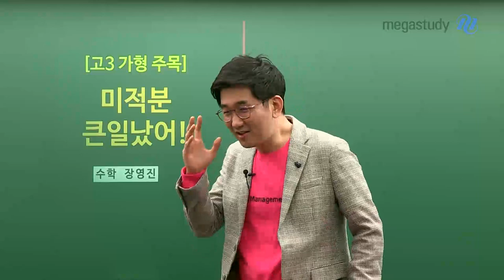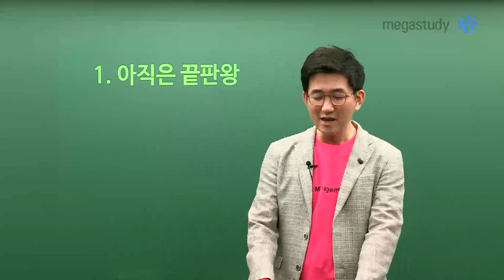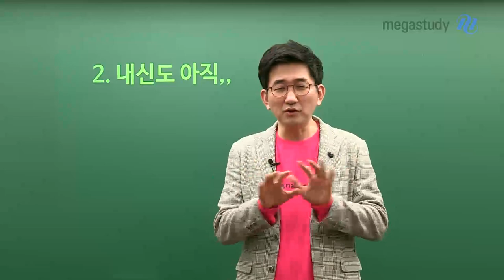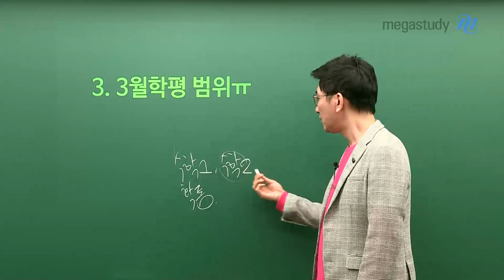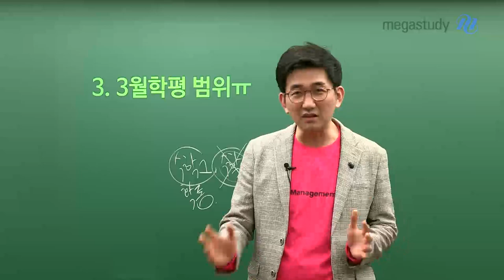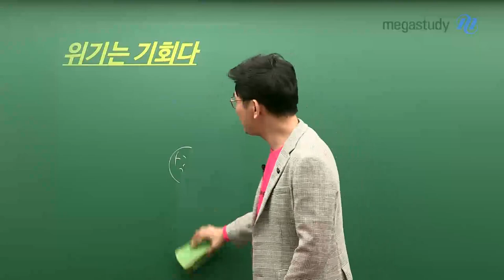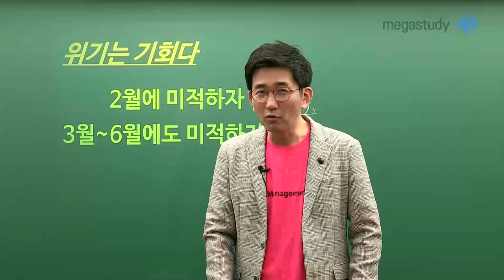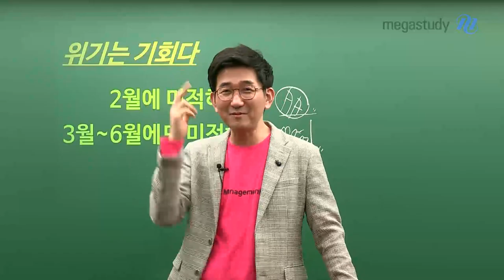[메가스터디] 수학 장영진 쌤 - ★고3 가형 주목★ 미적분 큰일났어!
미적분은 정통의 강자!
여전히 미적분의 위상은 줄어들지 않습니다.

준킬러가 강화되는 경향 속에서도
미적분의 상징성은 여전하기에
필요 공부량 1위를 자랑하는 과목입니다.

하지만 여러분들은
내신이 끝난 직후부터 미적분 학습을
본격적으로 시작하는 경우가 많습니다.

가장 공부량이 많아야 하는 과목임에도
겨울방학 동안의 학습량은 절대적으로 부족합니다.

학기가 시작되고 난 후
개념을 깊이있게 공부할 수 있는 시간은 거의 없습니다.

지금 이 시기!
미적분 공부가 꼭 필요한 이유입니다.